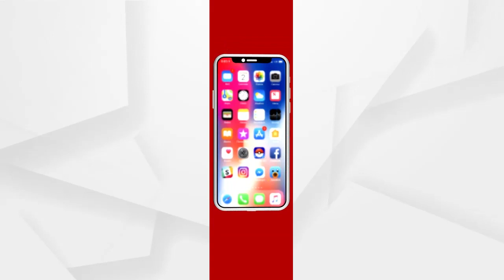ଭୋକର ବିକଳ ଚିତ୍ର...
ଉପାନ୍ତ ଅଂଚଳ ପାଇଁ ସରକାର ବିଭିନ୍ନ ପ୍ରକାର ଯୋଜନା କରୁଥିବା କଥା କହି ଡିଣ୍ଡିମ ପିଟୁଥିବା ବେଳେ ଏ ଚିତ୍ର ବୟାନ କରୁଛି ମାଲକାନାଗିରିରେ ବିକାଶ କେତେଦୂର ପହଂଚିଛି...